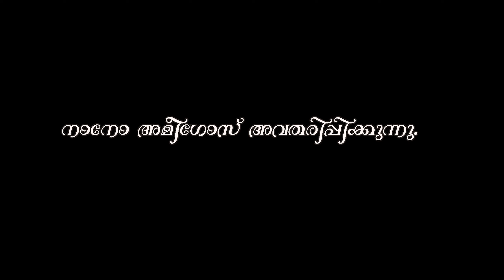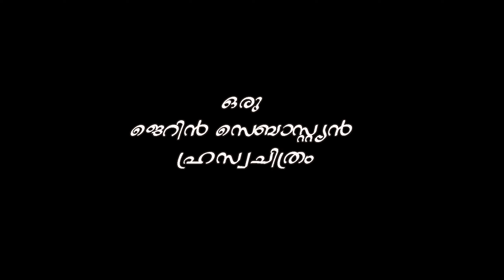Feel Good Malayalam short film : "Rukku" | Jerin Sebastian | Jyothis Chandran | Arun Joseph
HAPPY DIWALI AMIGOS
Thanks to "Kochurani Sebastian" Appearing in guest role